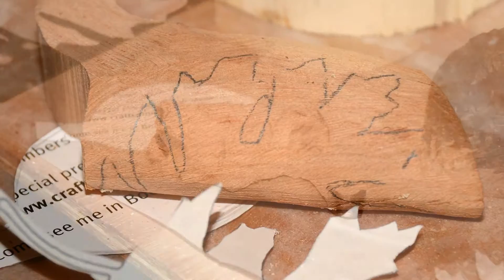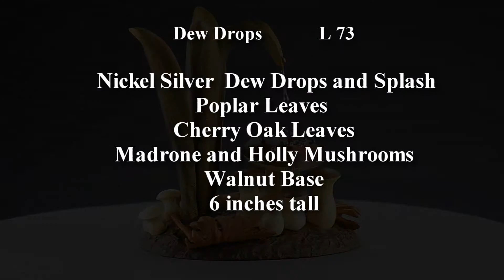Dew Drops New carving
Dew Drops            L 73
 Nickel Silver  Dew Drops and Splash
Poplar Leaves
Cherry Oak Leaves
Madrone and Holly Mushrooms
Walnut Base
6 inches tall